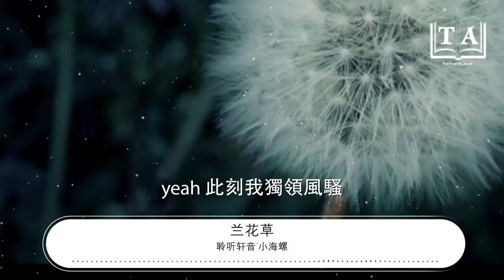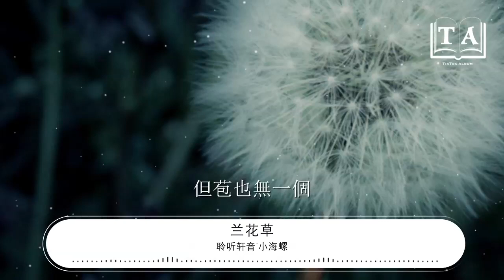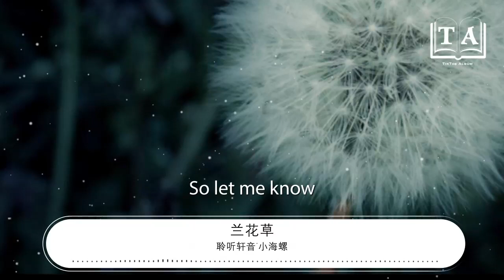聆聽軒音˙小海螺 - 蘭花草『帶着蘭花草 種在小園中』【動態歌詞Lyrics】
蘭花草

00:00  作詞 : 無
00:01  作曲 : 無
00:09 我從山中來
00:11 帶着蘭花草
00:14 種在小園中
00:17 希望花開早
00:21 一日看三回
00:25 看的花期過
00:28 蘭花卻依然
00:31 但苞也 無 一 個

00:57 Baby我從山中來
01:00 帶着蘭花草
01:02 種在小園中
01:04 也希望花開早
01:06 一日看三回
01:09 看的花期過
01:11 蘭花卻依然
01:13 但苞也無一個
01:16 我從山中來(我從山中來）
01:18 帶着蘭花草（帶着蘭花草）
01:21 望着天空Show
01:22 兩袖清風自由的在水上漂
01:25 穿過每一條街道
01:27 她撥動我心跳
01:28 讓我俯瞰整個城市的面貌
01:30 讓我逃離了喧囂
01:31 又忘記了糟糕的過去
01:33 想要全世界都聽到
01:34 yeah 此刻我獨領風騷

02:00 啊嗚啊吶咿呀吶呀 嘿咿呀嘿
02:04 啊嗚哇啊 咿呀吶呀嗚嘿呀
02:09 啊嗚啊吶咿呀吶呀嘿咿呀嘿
02:13 啊嗚哇啊 咿呀吶呀嗚嘿

02:36 Baby我從山中來
02:39 帶着蘭花草
02:41 種在小園中
02:43 也希望花開早
02:45 一日看三回
02:48 看的花期過
02:50 蘭花卻依然
02:52 但苞也無一個
02:55 let go
02:55 高處不勝寒
02:57 我不是那種高冷又不健談
03:00 我的身手不凡不管
03:02 你的事情不會讓你感到不安
03:04 我會時刻保持微笑
03:06 我時刻保持正能量
03:07 在我的周圍不停地圍繞
03:09 還是甜甜的那股味道
03:10 再給我一點尖叫
03:12 再畫出個驚歎號
03:13 So let me know